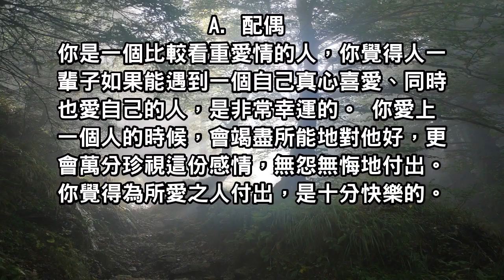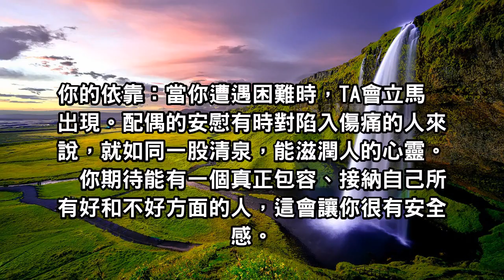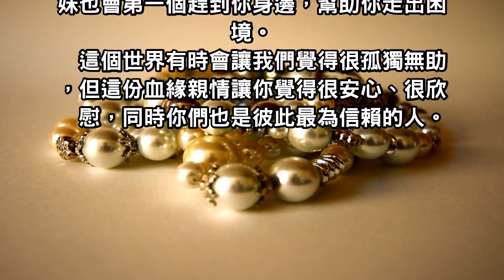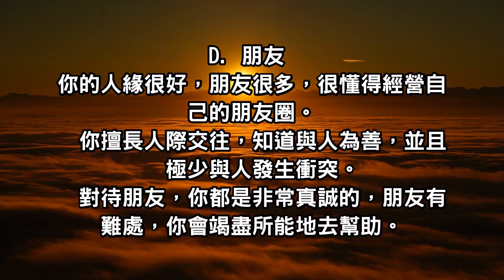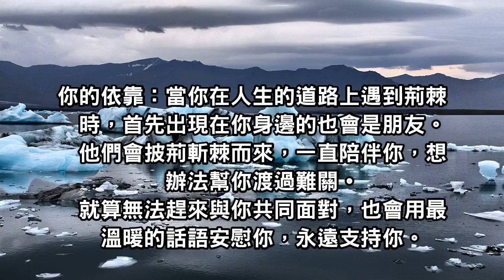【心理測驗】從4把鎖頭中選一把，測測看誰會是你的生命中最重要的人！